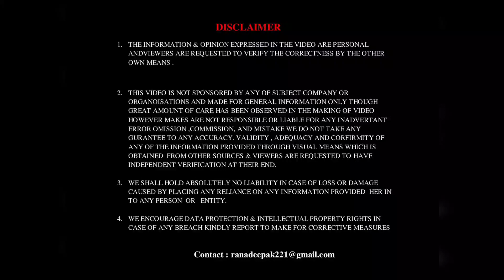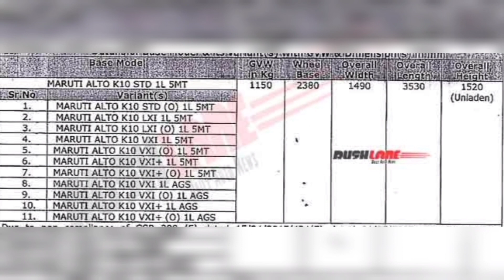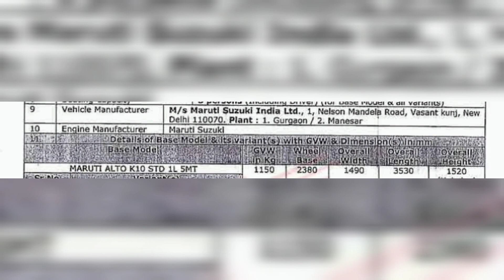NEW MARUTI ALTO K10 LAUCH DATE REVEALED WITH NEW FEATURES, EXTERIOR & INTERIOR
New Maruti Alto k10 launch date revealed with new features , interior & exterior